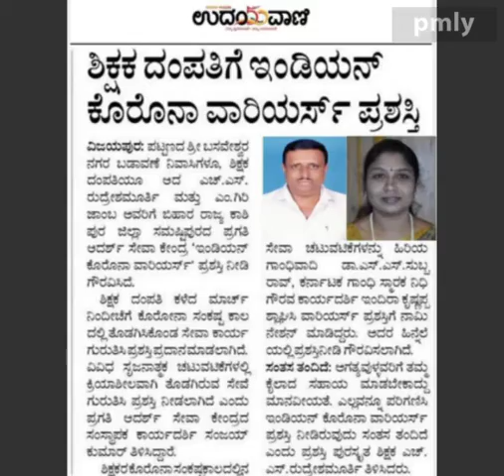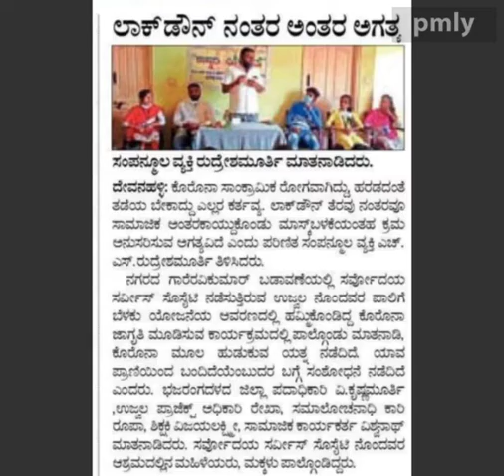made by Giridhar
Video from Rudresha Murthy H S